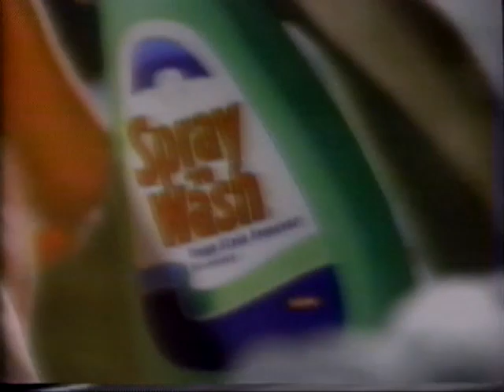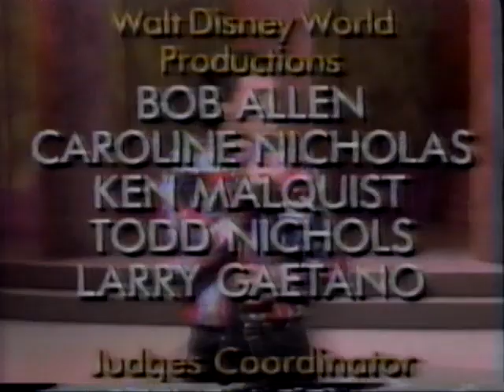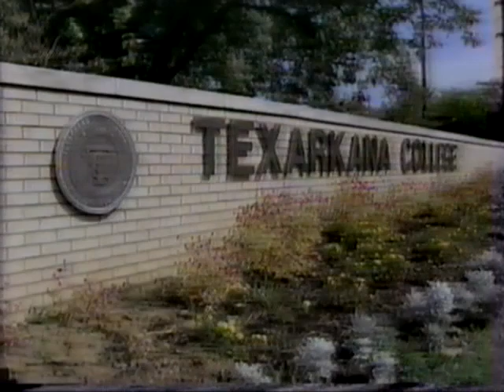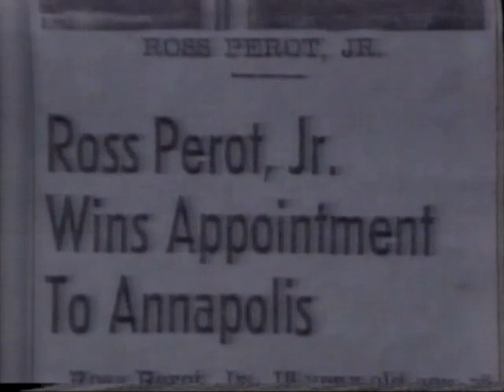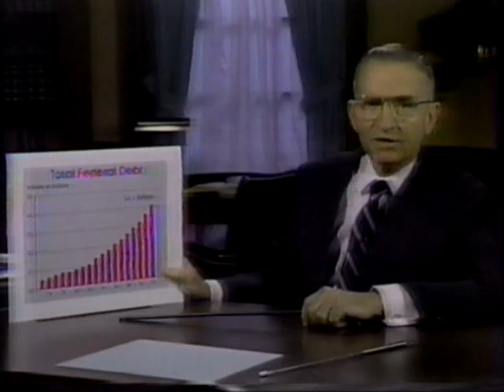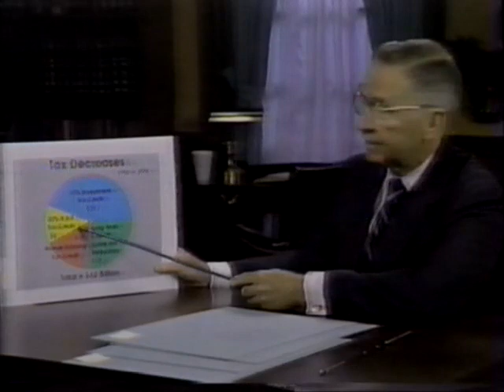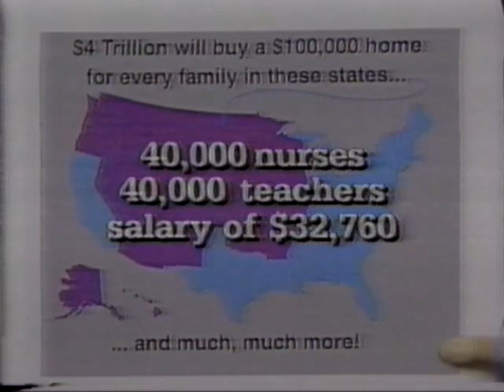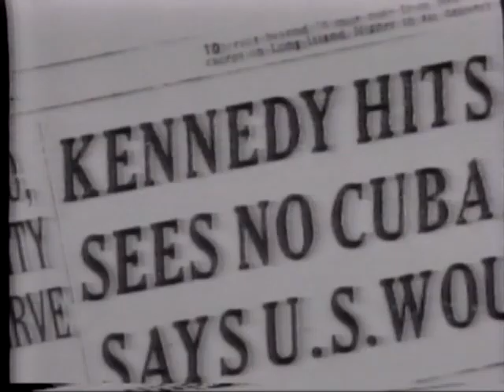19921017 ABC Ross Perot Political Programs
October 17, 1992 ABC Ross Perot Political Programs.
Two complete thirty minute programs presented back to back, includes commercials, promos. The end of the program "Star Search" precedes the Ross Perot program, and the opening minute of the ABC Special "Missiles of October" follows.

Two independent presidential candidate H. Ross Perot paid political broadcasts: "A Conversation with Ross Perot" (Part One), in which Perot responses to questions posed to him by Murphy Martin, and "Ross Perot Solutions: Balancing the Budget Reforming Government", and a one minute Perot ad.